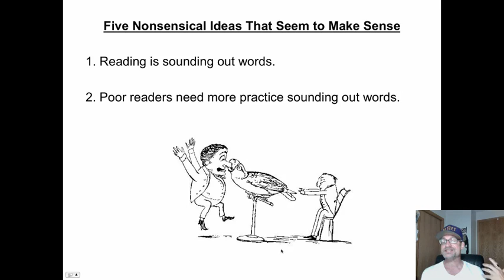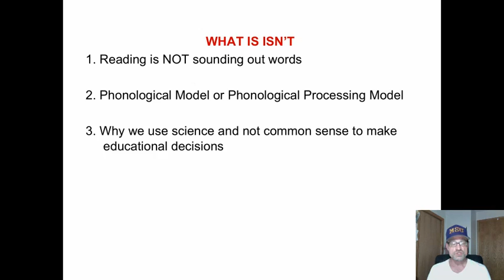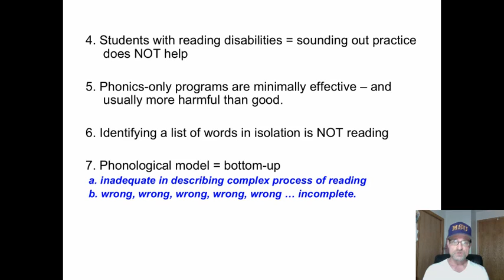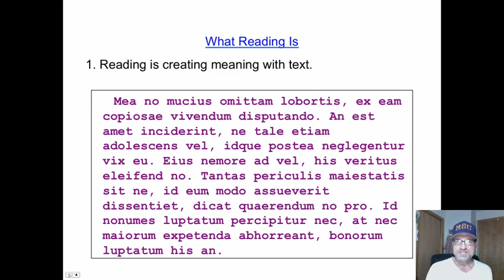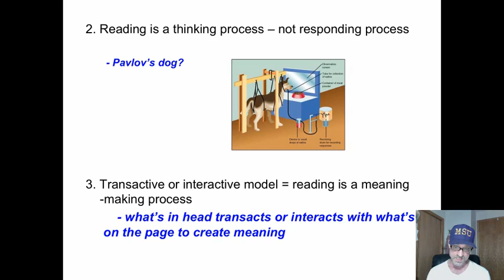READING AND THE BRAIN - 1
This 4-minute mini-lecture describes how the brain creates meaning with print during the reading process. Dr. Andy Johnson, Reading Specialist,